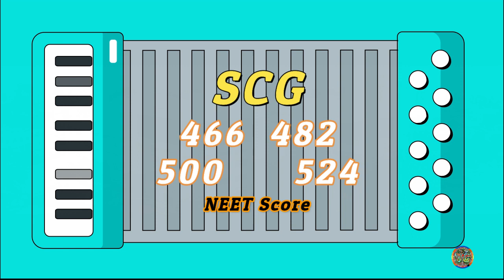BRIMS BIDAR SC Category Cutoff Marks Bidar Medical College 2022| Bidar Institute of Medical Sciences